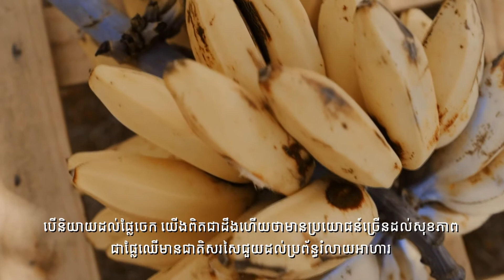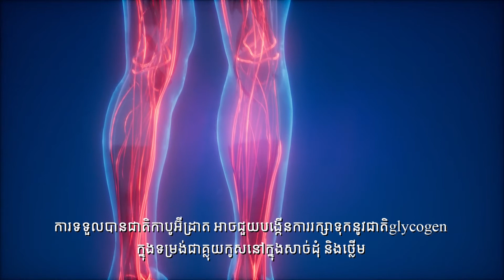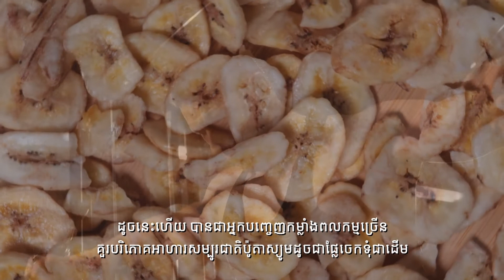អត្ថប្រយោជន៍ផ្លែចេក banana for exercise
អាថ៌កំបាំងចេកទុំ អ្នកចូលចិត្តហាត់ប្រាណ ឬលេងកីឡាគួរដឹង

បើនិយាយដល់ផ្លែចេក យើងពិតជាដឹងហើយថាមានប្រយោជន៍ច្រើនដល់សុខភាព ជាផ្លែឈើមានជាតិសរសៃជួយដល់ប្រព័ន្ធរំលាយអាហារ និងមានសារធាតុចិញ្ចឹមល្អៗជាច្រើនទៀតជាដើម។ ចុះគ្នាយើងធ្លាប់ដឹងទេថាចេកទុំជាអាហារសម្រន់ដ៏ល្អសម្រាប់អ្នកលេងកីឡា ឬហាត់ប្រាណ?
១.សម្បូរដោយកាបូអ៊ីដ្រាត
ក្រៅពីរសជាតិឆ្ងាញ់ ចេកមួយផ្លែអាចមានកាបូអ៊ីដ្រាតប្រហែល២៧ក្រាម។ កាបូអ៊ីដ្រាតអាចបំប្លែងទៅជាជាតិស្ករ ដែលជាប្រភពសំខាន់សម្រាប់បង្កើនថាមពលដល់រាងកាយ។
ការទទួលបានជាតិកាបូអ៊ីដ្រាត អាចជួយបង្កើនការរក្សាទុកនូវជាតិglycogen ក្នុងទម្រង់ជាគ្លុយកូសនៅក្នុងសាច់ដុំ និងថ្លើម ទុកប្រើសម្រាប់ផ្ដល់ថាមពលពេលមនុស្សយើងហាត់ប្រាណ ឬលេងកីឡាផ្សេង។
បរិភោគផ្លែចេកមុនពេលហាត់ប្រាណ យើងនឹងទទួលបានកាបូអ៊ីដ្រាត ដែលអាចជួយឲ្យយើងហាត់ប្រាណ ដូចជាជិះកង់ រត់ត្រឹកៗបានយូរ។ បើសិនលោកអ្នក មានបញ្ហាមិនចង់ឲ្យឡើងជាតិកាបូអ៊ីដ្រាត ចេកមិនមែនជាជម្រើសល្អសម្រាប់អាហារសម្រន់មុនហាត់ប្រាណនោះទេ។

៣.ងាយស្រួលរំលាយ
ផ្លែចេកក៏សម្បូរជាតិសរសៃ ជាតិសរសៃជួយពន្យឺតការស្រូបជាតិស្ករក្នុងចរន្តឈាម និងជួយកោសិការបស់យើងរក្សាលំនឹងជាតិស្ករជំរុញដល់ការហាត់ប្រាណទៀតផង។
ក្រៅពីនេះ ចេកទុំ ក៏មានជាតិខ្លាញ់ទាប ជួយឲ្យមានភាពងាយស្រួលក្នុងការរំលាយ ជាងអាហារផ្សេងទៀត។ ចេកទុំ ក្រៅពីផ្ដល់ថាមពលឲ្យយើងហាត់ប្រាណបានយូរ ក៏ជួយមិនឲ្យយើងឡើងទម្ងន់ផងដែរ។
៣.សម្បូរប៉ូតាស្យូម
ចេកទុំ មួយផ្លែអាចមានប៉ួតាស្យូមចន្លោះពី១០ទៅ១៤ភាគរយនៃតម្រូវការប្រចាំថ្ងៃ។ ប៉ូតាស្យូមជាសារធាតុរ៉ែដ៏សំខាន់ ក្នុងការជួយគ្រប់គ្រងកម្រិតសម្ពាធឈាម ដំណើរការប្រព័ន្ធប្រសាទ និងគ្រប់គ្រងលំនឹងសារធាតុរាវក្នុងខ្លួនមនុស្សយើង ហើយក៏ជួយដល់សុខភាពសាច់ដុំ និងចលនាកន្ទ្រាក់របស់សាច់ដុំ។

ដូចនេះហើយ បានជាអ្នកបញ្ចេញកម្លាំងពលកម្មច្រើន គួរបរិភោគអាហារសម្បូរជាតិប៉ូតាស្យូមដូចជាផ្លែចេកទុំជាដើម ព្រោះថាបើខ្វះជាតិប៉ូតាស្យូមអាចធ្វើឲ្យមានអាការៈរមួលក្រពើកើតឡើង។
Source:hello krupet